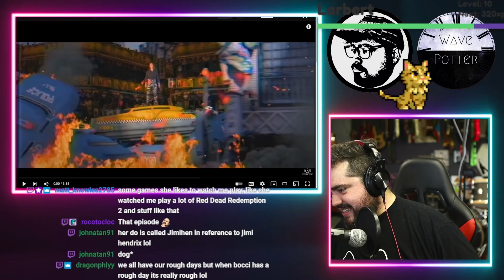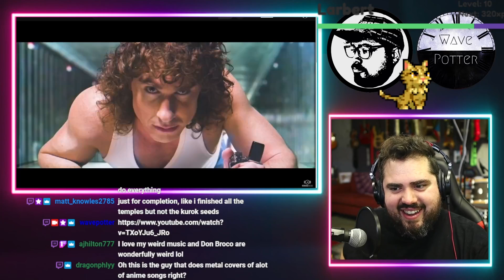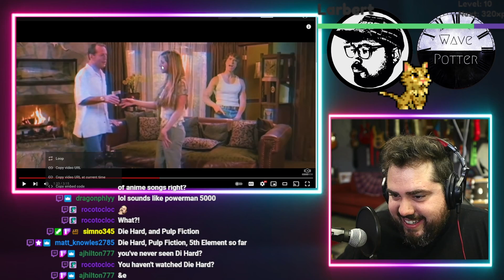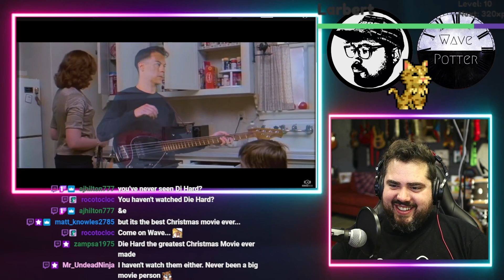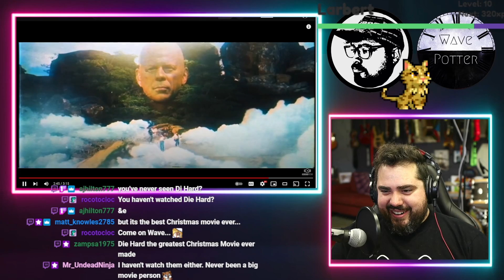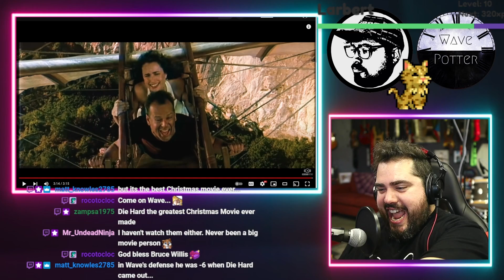Don Broco 'Bruce Willis ' | Rock Musician Reacts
Mailing Address:
Wave Potter